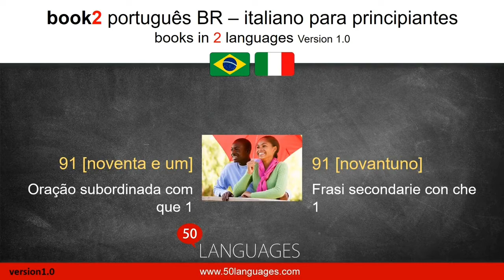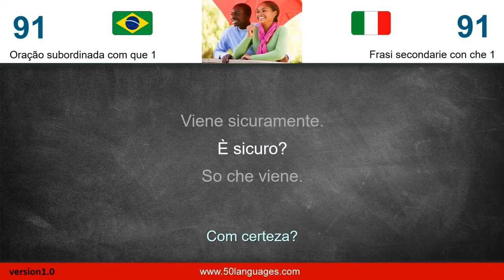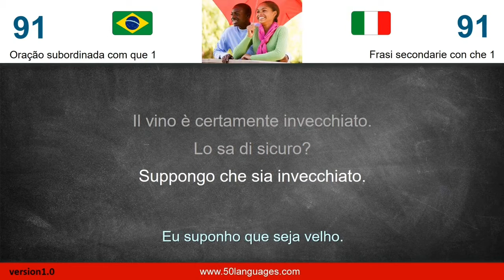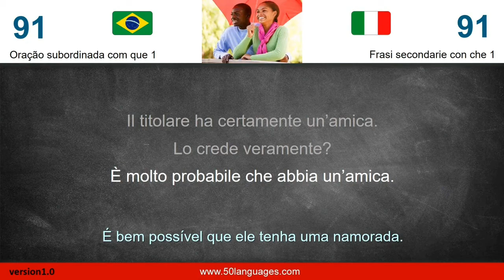Curso de Italiano | Aula 91: Oração subordinada com que 1